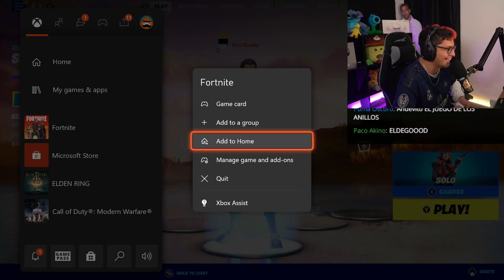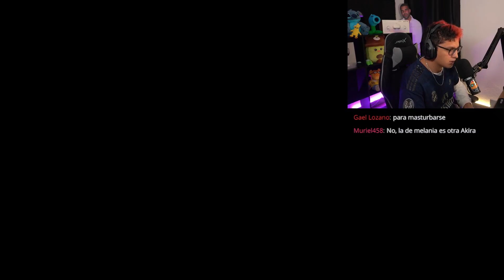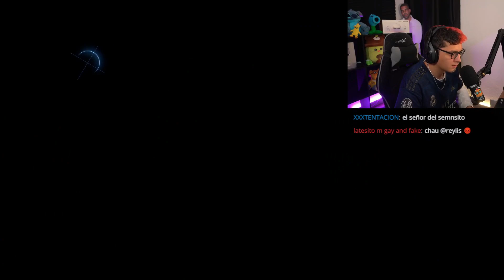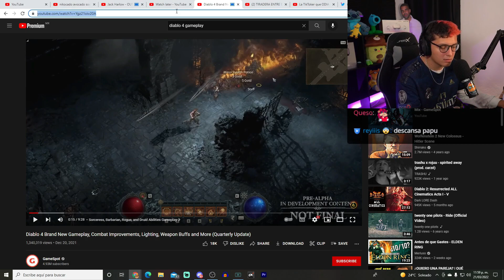late juega elden ring 1 (LEER FIJADO)